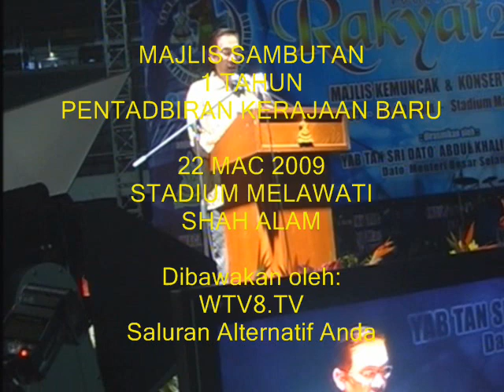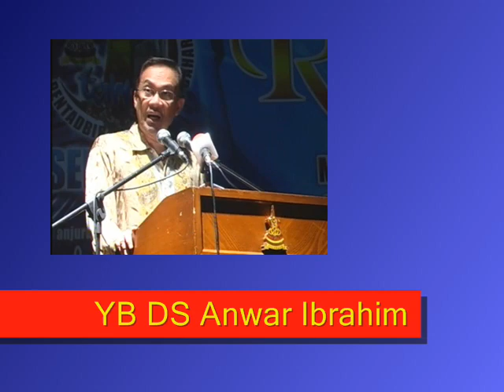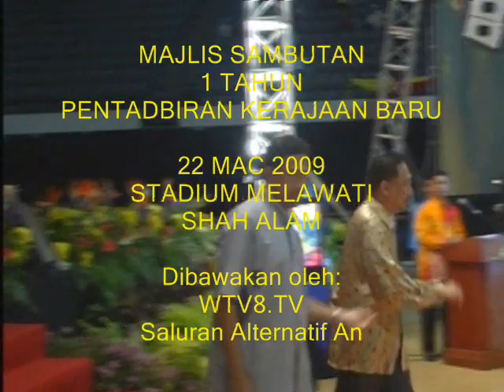YB Dato' Seri Anwar Ibrahim -1 Tahun PR Selangor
Ucapan YB Dato' Seri Anwar Ibrahim sempena ulang tahun pertama Pemerentahan Pakatan Rakyat Negeri Selangor di Stadium Melawati Shah Alam pada 22 Mac 2009.